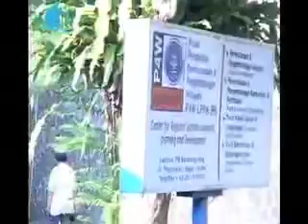kebijakan indonesia diatur LN